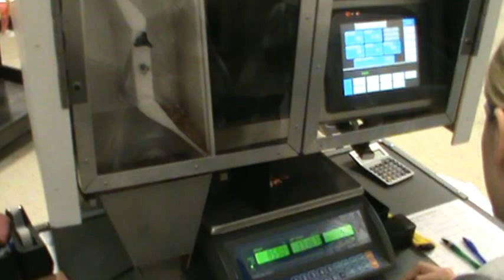Packaging Department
In this video you see the bullet counter, boxer and labeler all in one.
Bullets also leave Barnes in bulk packaging as they make their way to the ammunition manufacturers. These bullets in bulk fashion are weighed to determine how many there are and then shipped in large canisters.
Each order is hand-picked and carefully boxed to ensure you the best product possible. If there is space, we'll even take the time to place foam in the box on top of the bullets so they don't rattle during shipment. Just another way we take care of our customers.